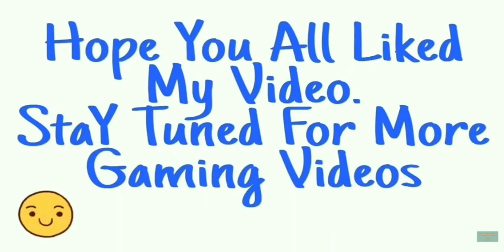Dracula Came To Invite For A Halloween Event - Good Pizza Great Pizza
" Dracula Came To Invited Us For A Halloween Event - Good Pizza Great Pizza " is Here.

New Halloween Event Update is just arrived in " Good Pizza Great Pizza Game ". Dracula or Vampire Has Invited You To Make Pizzas For Dracula And His Friends At His Castle. You will be paid in form of Crescent Coins. You can buy Some Halloween Special Decorations Using Crescent Coins. Also, We can Buy Halloween Special Decorations With Game Money And Golden Coins.

Welcome To Monster Mash
In this year's Monster Mash Event, You will help Dracula Serve His Customers. The better You Perform, the more rewards you receive !

Halloween Event Quest
Halloween is for everyone, but as the master ovenist, you have some extra work.
You will receive a new event quest every day in the " Story App " listed in the MYPAD.
Complete each event quest to collect crescent coins.
Every 24 hours, you will receive a new event quest.

Special Customers
You don't see them very often, but you will definitely remember them.
Before closing each day, serve 2 special guests at Dracula's Castle until you serve all 4 guests available. Check the event icon to track your progress.
Special guests only appear in Dracula's Castle.
Every special guest will give 5 Crescent Coins if you make the correct pizza. You can earn 2 additional Crescent Coins if the Pizzas is well Made.

Toppings
Dracula knows how picky his guests are, so he prepared everything you need.
Only in Dracula's Castle during the event, you can temporarily use all toppings from chapter 1 and chapter 2 even if you haven't unlocked them.

Crescent Coins
A special currency that can only be used at Dracula's hometown. Don't forget to spend them all before the festival is over.
Use Crescent Coins to purchase limited events decors and items.
Crescent Coins are earned through completing the daily event quests and serving Dracula's guests.

Become The Pizza Master in this Fun Cooking Game !

Ever wanted to know what it feels like to run your own Pizza shop? Do your best to fulfill pizza orders from customers while making enough money to keep your shop open. Upgrade your shop with new toppings and equipment to compete against your pizza rival, Alicante!

GAME HIGHLIGHTS

* Featuring Pizza News Network (PNN), the first newscast about all things pizza.
* Pizza toppings including pepperoni, sausage, onions, and more.
* Equipment upgrades to help you become the master ovenist.